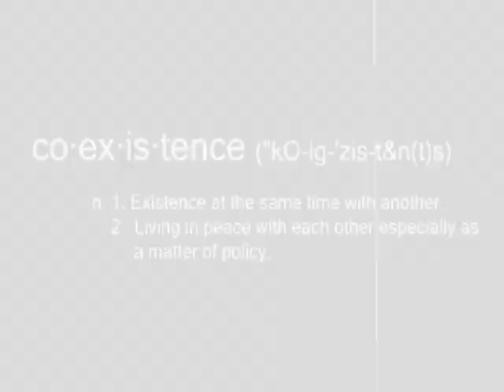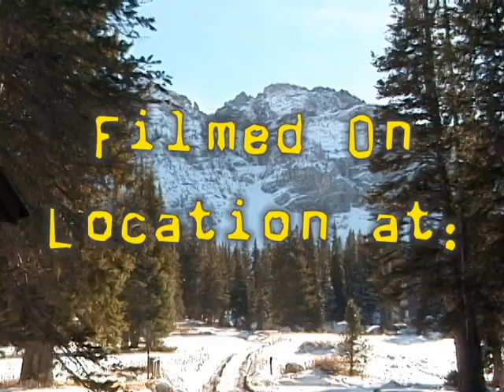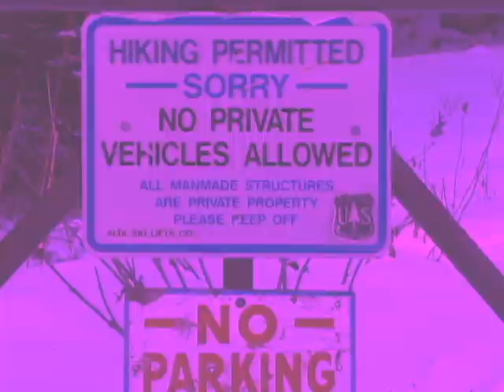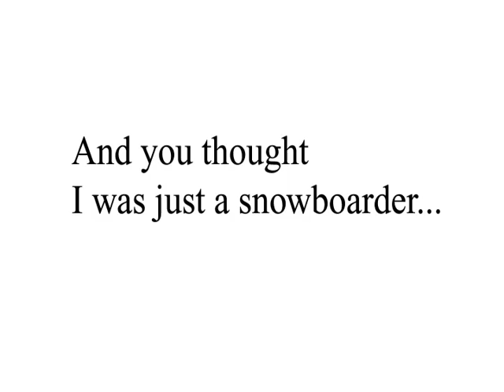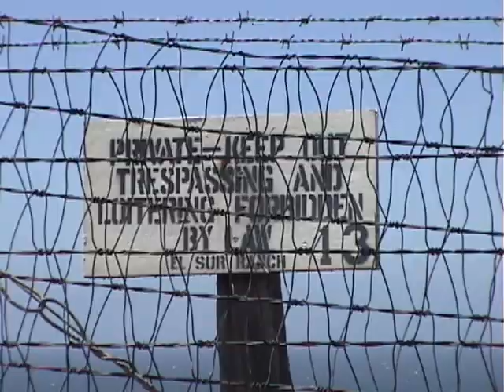COEXISTENCE SNOWBOARD AND SKI FILM 2002